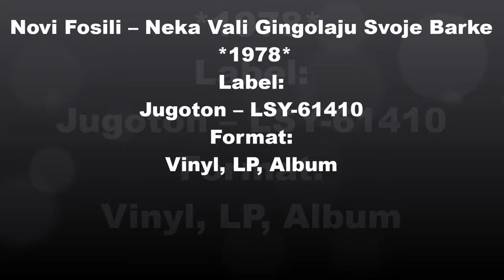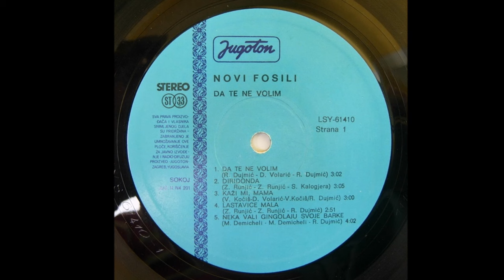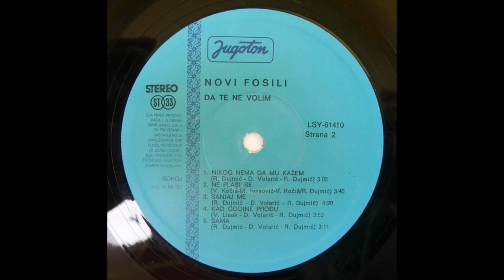Novi Fosili - Neka Vali Gingolaju Svoje Barke *1978* /// *vinyl*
Label:
Jugoton ‎– LSY-61410
Format:
Vinyl, LP, Album
Country:
Yugoslavia